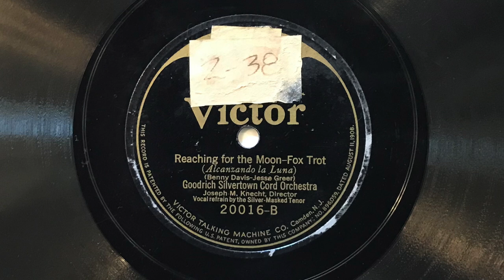Reaching for the Moon - Goodrich Silvertown Cord Orchestra - 1926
"Reaching for the Moon" played by Goodrich Silvertown Cord Orchestra, with vocal refrain by the Silver-Masked Tenor (Joseph White); Victor 20016-B, take 1 (10").  Electrically recorded in New York on 6 April 1926.

Known personnel:
Joseph M. Knecht: director.
?: cornet.
?: cornet.
?: trombone.
Ted Frank: clarinet, alto saxophone.
Clyde Doerr: alto saxophone.
?: tenor saxophone.
?: violin.
?: piano.
?: banjo.
?: brass bass.
?: drums.
Joseph White ("The Silver-Masked Tenor"): vocal.